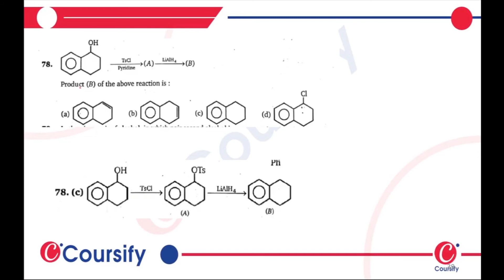MS Chauhan Chemistry Class 12th Alcohol Phenols Ethers Hinglish que 78